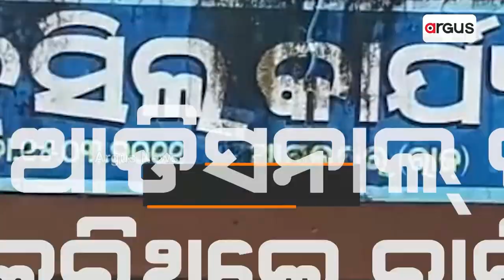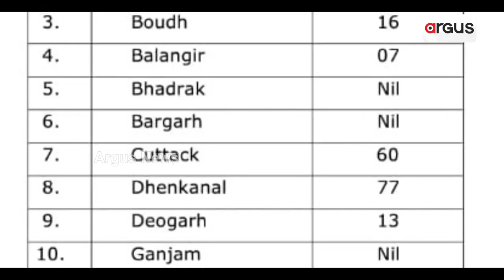କାମାକ୍ଷାନଗରରେ ବଡ଼ବାବୁଙ୍କୁ ପିଟିଲେ ବାଲି ମାଫିଆ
କାମାକ୍ଷାନଗର ସହକାରୀ ଜିଲ୍ଲାପାଳଙ୍କୁ ଆକ୍ରମଣ ପଛରେ କିଏ ?କାହା ବଳରେ ବାଳିୟାନ ବାଲିମାଫିଆ ? କୁଆଡେ ଗଲା ମୋବାଇଲ ଭିଡିଓ ? ନିରପେକ୍ଷ ତଦନ୍ତ କରିବ ନା ଚାପରେ ଚାପି ହୋଇଯିବ